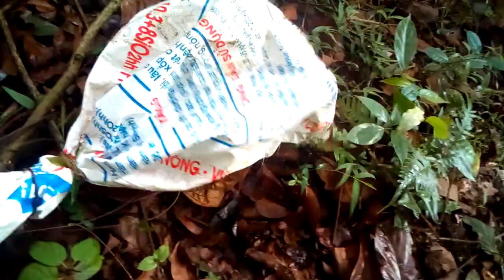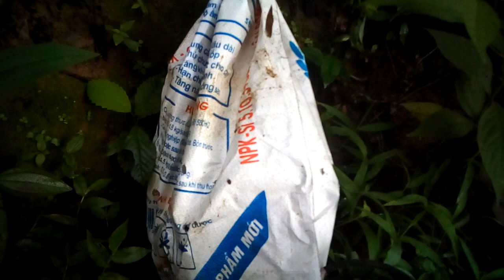chuyến thăm bẫy lại có hàng nhé ae .vũ tô văn vũ ,#3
chuyến thăm bẫy lại có kết quả